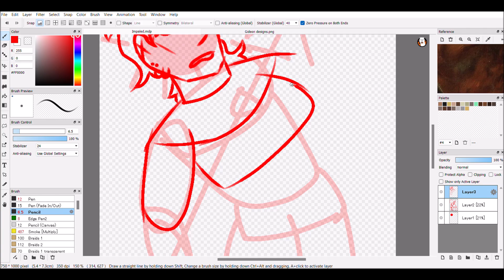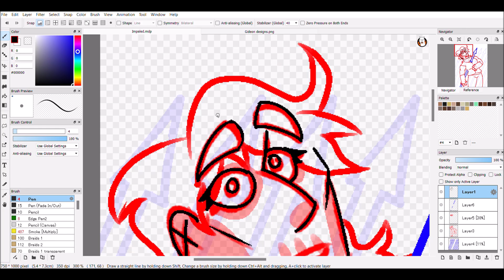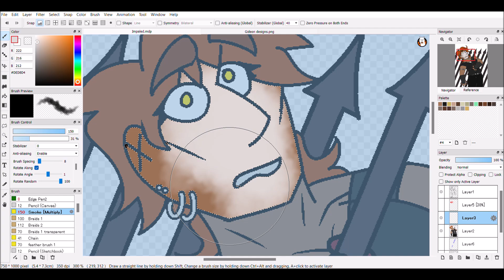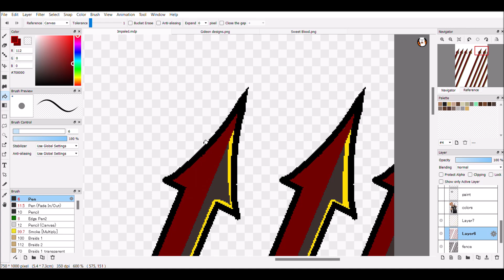[EYESTRAIN + TLT SPOILERS] GORETOBER DAY 2: IMPALED || THE LOCKED TOMB SPEEDPAINT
Got this one done quicker! 2 videos in one day! Wow! Day 2 according to @CibGuts 's prompt list, it's tlt fanart again I fear. But there's actually gore this time! Kind of!
CREDITS:
CHARACTERS: Gideon Nav from The Locked Tomb series by Tamsyn Muir